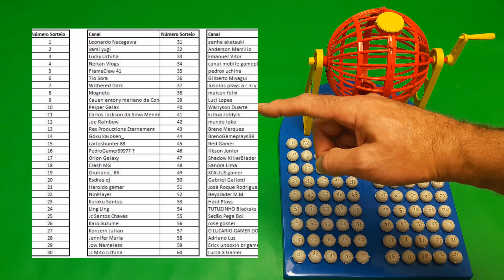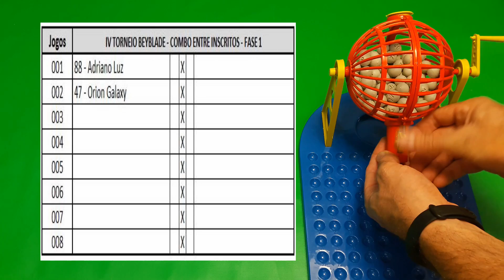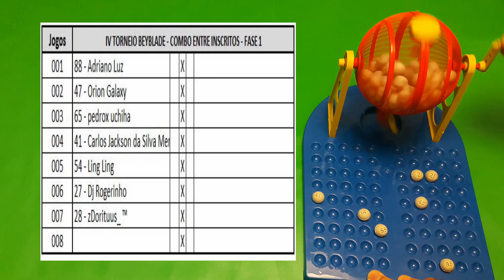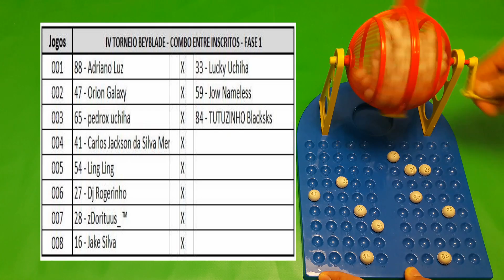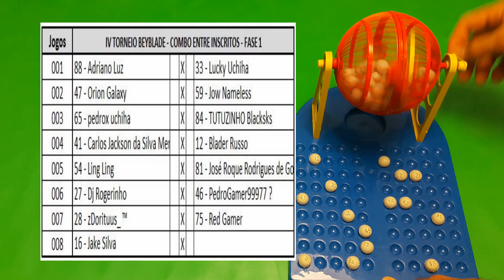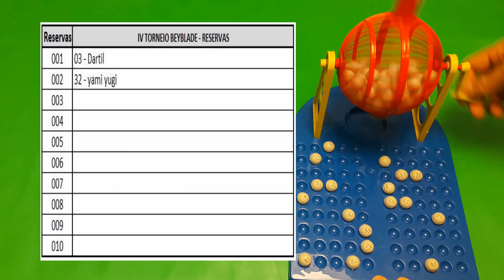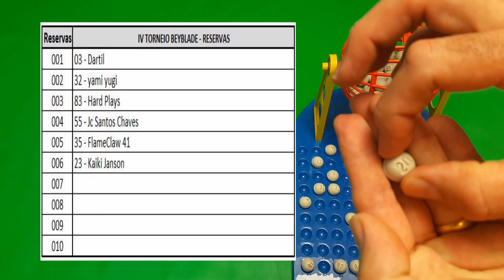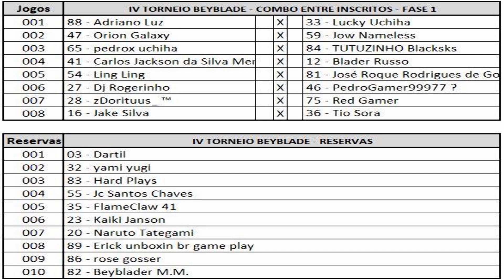IV Torneio Beyblade Combo entre Inscritos - 02. Sorteio dos Participantes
Site que compramos nossos beys: beyblader.com.br

Beyblade, lego, unboxing, quebra-cabeças, gameplay
Olá pessoal e bem vindos ao nosso IV Torneio Beyblade Combo entre Inscrito, o torneio para eleger o melhor combo escolhido pelos inscritos do canal. Na 1a etapa teremos o período das inscrições para o sorteio dos participantes, na 2a fase faremos o sorteio dos 16 participantes do torneio, na 3a etapa será definido os combos de cada participante e na 4a etapa serão realizadas as batalhas para conhecermos qual o melhor combo. As batalhas serão no estilo mata-mata, ou seja,  quem perder cai fora da competição
1a Etapa - Inscrições para o sorteio dos participantes
Acoustic Beats Nr 2 - Jack Elphick